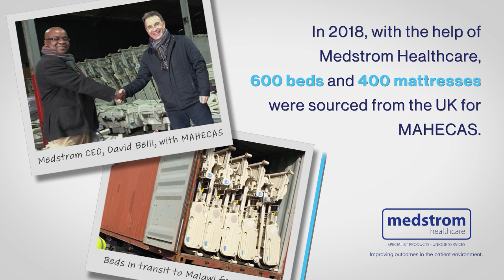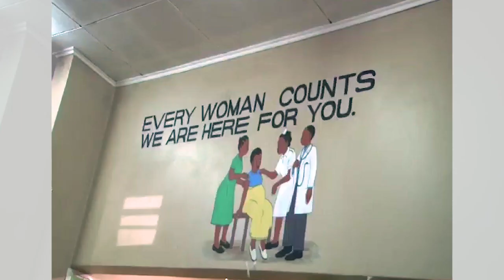Medstrom Supports MAHECAS Malawi Hospitals Project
Medstrom works closely with MAHECAS, a charity focused on providing medical equipment to clinics and hospitals in Malawi, by supporting and supplying their appeal for hospital beds and mattresses.

In 2019, 10 big sea containers carrying over 600 beds and 400 mattresses, left the UK heading to Nacala port and then onto Lilongwe, the Capital of Malawi. These were distributed to various hospitals across the country, including Bwaila - recorded as one of the busiest maternity units in Africa. 51 hospital beds were rehomed here, transforming the care these expectant mothers receive.